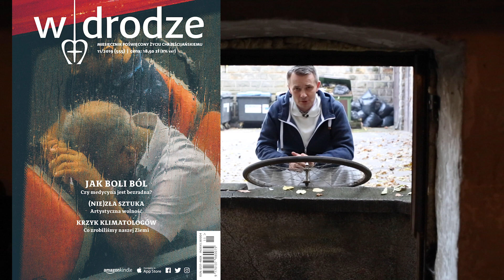2019/11: JAK BOLI BÓL | (NIE)ZŁA SZTUKA | KRZYK KLIMATOLOGÓW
ROZMOWA W DRODZE
Przetrwanie | klimatyczna panika?
rozmowa z prof. Szymonem Malinowskim

JAK BOLI BÓL
Upiór z twarzą ślepą na ból | co czuje pacjent
Daina Kolbuszewska
Gryźć poduchę | zmaganie z ciałem
rozmowa z Janiną Ochojską
Nie krzywdzić chorych | sens i bezsens cierpienia
rozmowa z ks. prof. Piotrem Morcińcem
Nie zapomnij wybaczyć sobie | ja i moje dziecko
Monika Mączyńska

(NIE)ZŁA SZTUKA
Oczami wiary | chrześcijanie wobec sztuki współczesnej
Karolina Staszak
Szlachetny beton | jak rozumieć nasze kościoły
rozmowa z Jakubem Turbasą
Podszewka wszechrzeczy | jestem tym, co widzę
Wacław Oszajca SJ

REPORTAŻ
Laudacja dla grzyba | nadzieja dla plastiku
Jolanta Brózda-Wiśniewska

CO ROBIMY PODCZAS MSZY ŚWIĘTEJ?
Namiot spotkania | gdzie można odprawiać mszę świętą
rozmowa z Dominikiem Jurczakiem OP

ORIENTACJE
Obecność nieobecności | „Niewidoczne życie sióstr Gusmão” Karima Aïnouza
Magdalena Wojtaś
Zaginąć w świecie | kim jest Olga Tokarczuk
Anna Król

PYTANIA W DRODZE
Dlaczego? | bunt wobec śmierci
Wojciech Surówka OP

DOMINIKANIE NA NIEDZIELĘ
Żyj po ludzku i bądź jak Bóg | Marcin Słowik OP
Łysi czterdziestoletni | Grzegorz Chrzanowski OP
Synonimy | Paweł Zybura OP
Wzór | Rafał Jereczek OP
Oto Bóg królował z drzewa | Jakub Bluj OP

FELIETONY
Pora zapinać klapę | Paulina Wilk
Londyn – Sztynort | Stefan Szczepłek
Co artysta może i co powinien | Jarosław Mikołajewski
Duch Lichaczowa | Paweł Krupa OP
Farorzu, co to bydzie? | ks. Grzegorz Strzelczyk